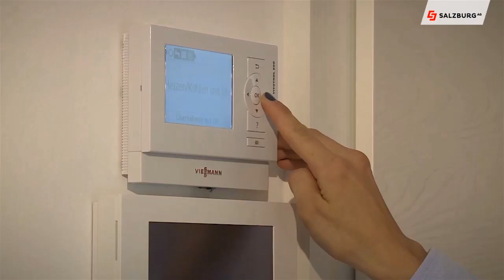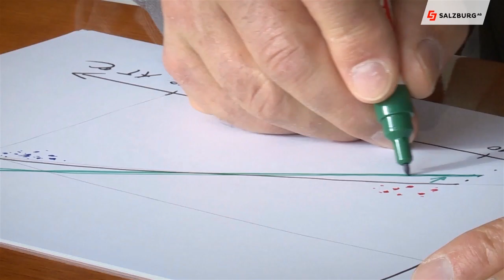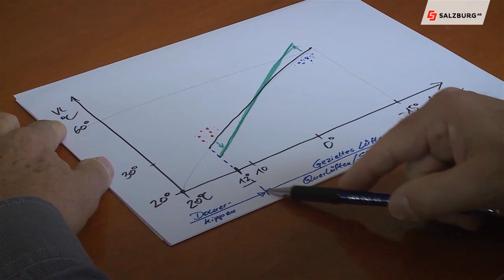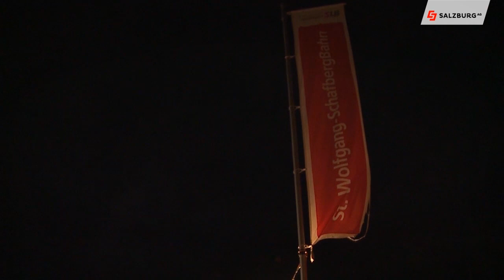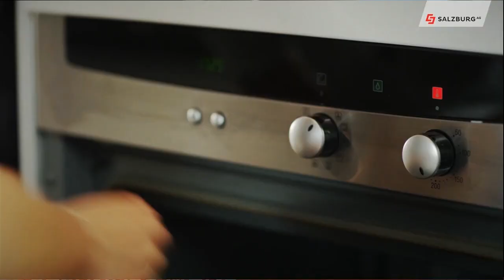Salzburg AG Magazin vom 21. November 2019 - Salzburg AG TV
Die Themen:
Clean Energy for Tourism (CE4T) au der Schmitten in Zell am See
Richtig heizen im Winter
Wolfganseer Advent
Lehrberufe in der Salzburg AG

Chefredakteurin: Daniela Kinz
CvD: Markus Viertbauer (ST-KM)
Moderation/Sprecher: Markus Viertbauer